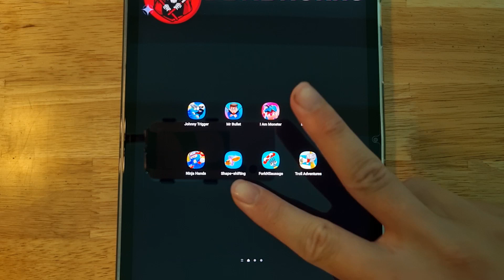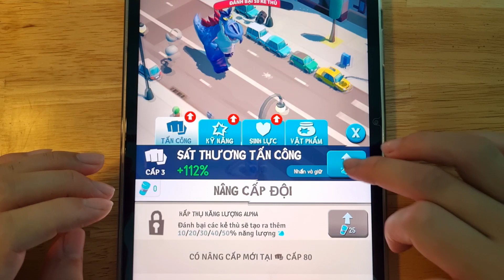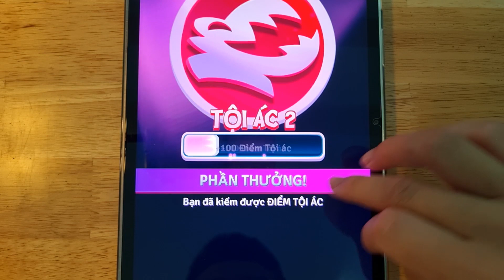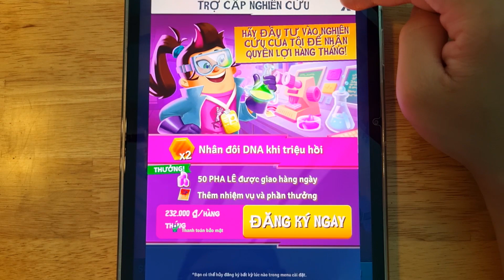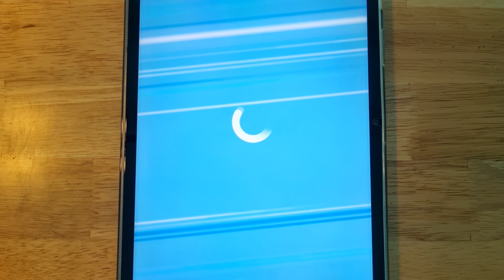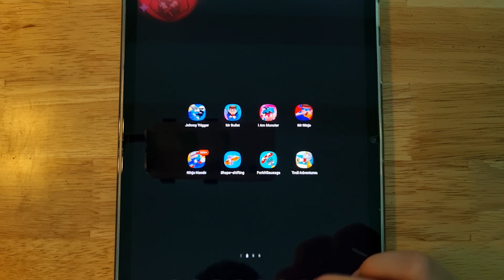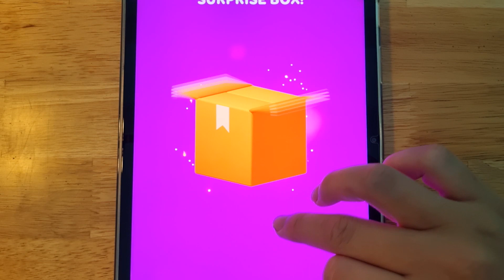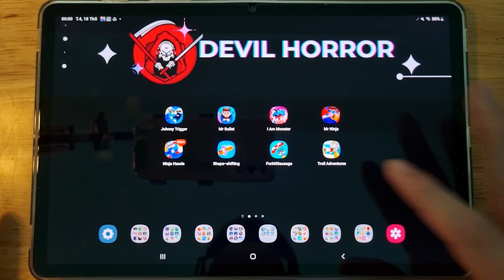Johnny Trigger, Troll Adventures, Mr Bullet, I Am Monster, Mr Ninja, Ninja Hands, Shape Shifting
Johnny Trigger, Mr Bullet, I Am Monster, Mr Ninja, Ninja Hands, Shape Shifting, Fork N Sausage, Troll Adventures

List Game:

00:03 Johnny Trigger
06:22 Mr Bullet
09:33 I Am Monster
15:15 Mr Ninja
17:39 Ninja Hands
21:32 Shape Shifting
25:25 Fork N Sausage
28:19 Troll Adventures